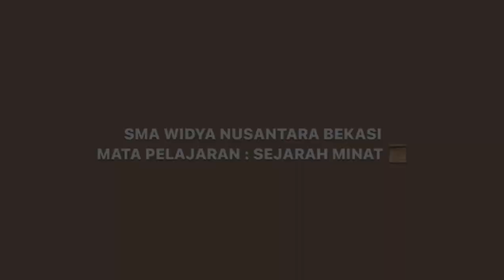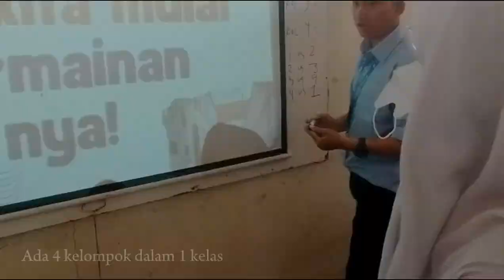Video Praktik Pembelajaran Sejarah Minat | Metode Kuis TTS Kelompok | Materi Revolusi Besar Dunia